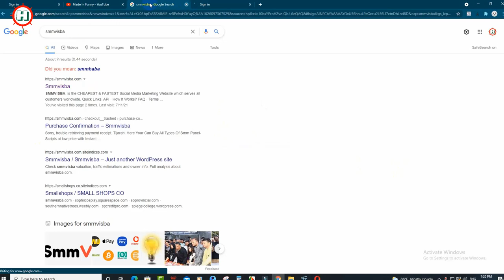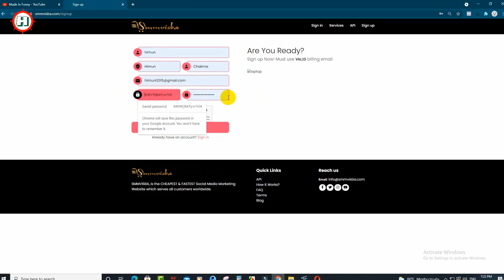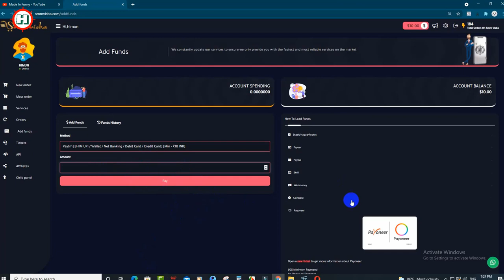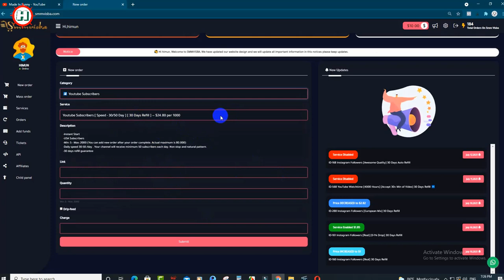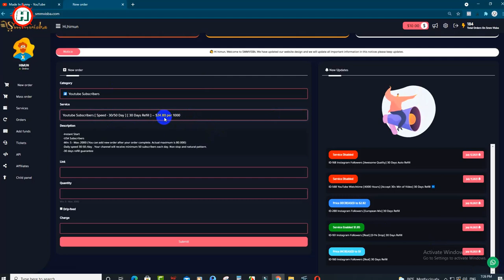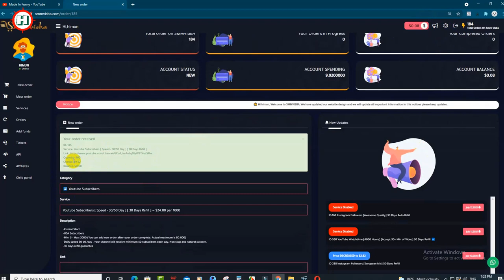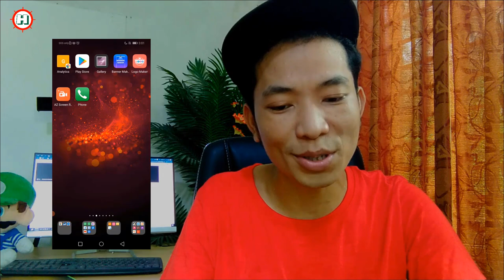নতুন উপায় Mobile Diye Taka Income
In this new way you can easily make money by creating a YouTube monetization channel. I just named it "Mobile Diya Taka Income" This is the secret way to make money with mobile.

You can think of it as a business and you can do it yourself through mobile if you want. After 4000 hours of watch time and 1000 subscribers fill up, you can sell the channel.